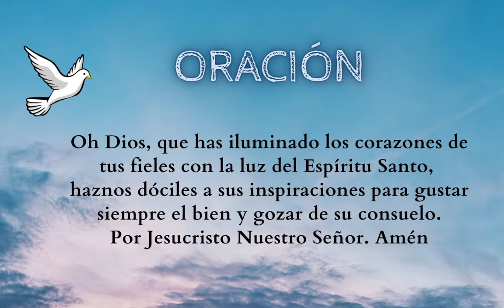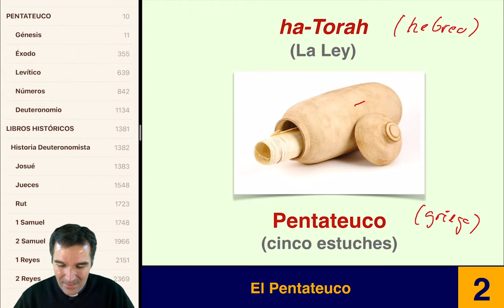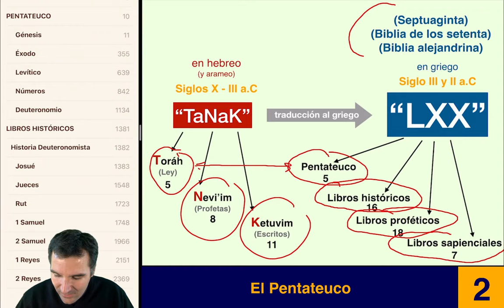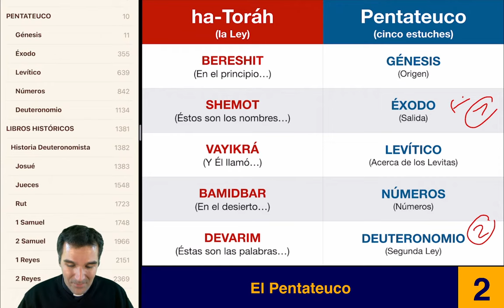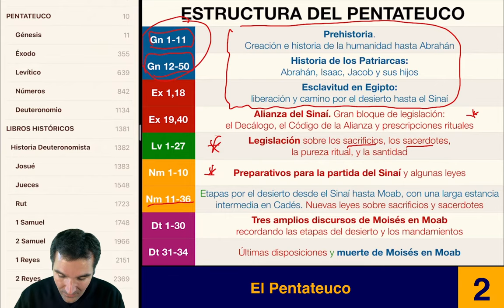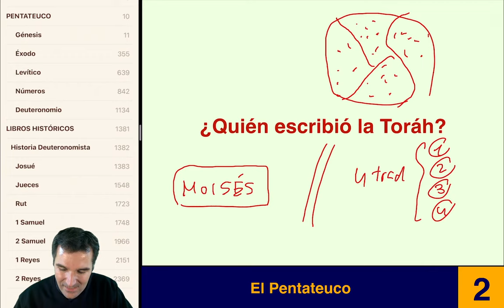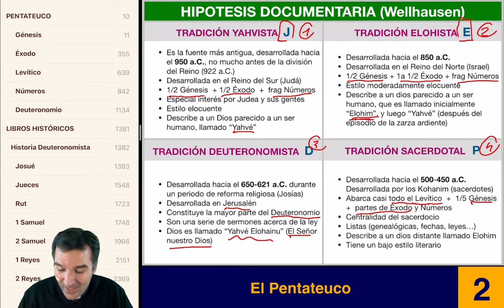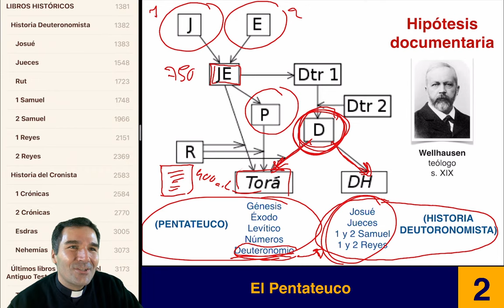2. INTRODUCCIÓN AL PENTATEUCO - Curso de Biblia Católico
En este video damos una introducción al Pentateuco, es decir, la Torah judía. Aunque la autoría moral es de Moisés, en realidad está escrito mucho más tarde, a través de cuatro grandes tradiciones (Yahvista, Elohista, Deutoronomista y Sacerdotal). Estas tradiciones son de diversas épocas, pero finalmente se realiza la redacción final de la Torah después del Exilio.

Debido a la necesidad de tener la (Biblia hebrea (Tanaj) en griego por parte de los judíos de la diáspora, se traduce la Tanaj al griego dando lugar a la "Biblia de los Setenta" (LXX). Dicha traducción griega presenta además  algunas diferencias respecto a la Tanaj hebrea: por ejemplo una distribución diferente, y la incorporación de varios libros nuevos. A nosotros los cristianos nos ha llegado como legado la Biblia de los LXX, en lo que respecta a la distribución y número de libros de nuestro Antiguo Testamento.

Es por ello que por ejemplo, a la Toráh le llamamos Pentateuco (como lo hace la Biblia de los Setenta)

Cada martes a las 22 h (hora española)  subiremos un nuevo video de Biblia. En el próximo video daremos una introducción al Génesis